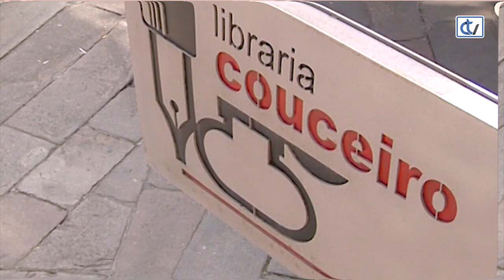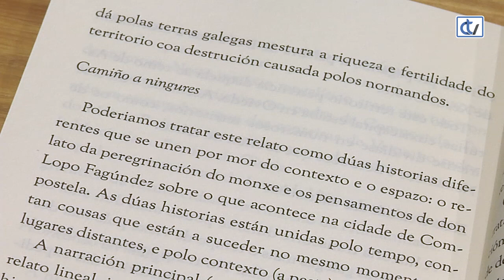Libraría Couceiro: Longas sombras na pedra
A libraría Couceiro aconsella a lectura de 'Longas sombras na pedra', unha serie de relatos curtos de varios autores que teñen como eixe central feitos ocorridos en Compostela que poden ser certos ou lendas.